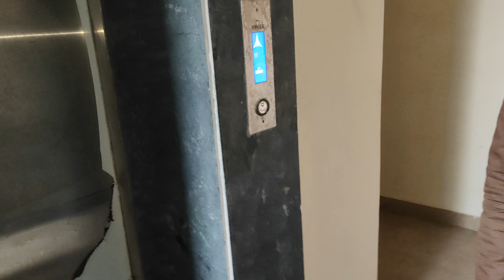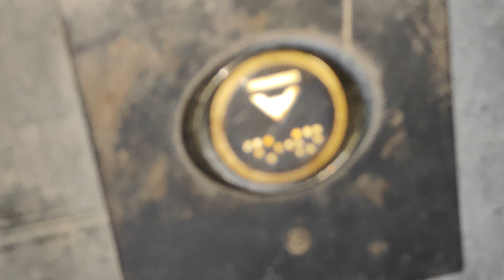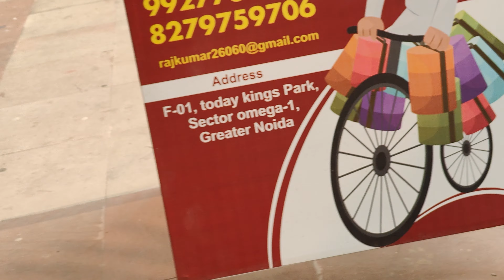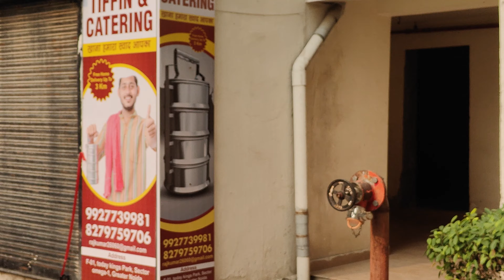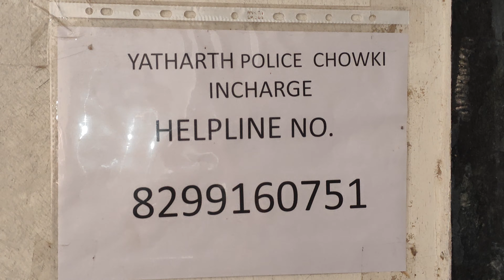Greater Noida King Park from today group 😂 cheating and sad story from investor